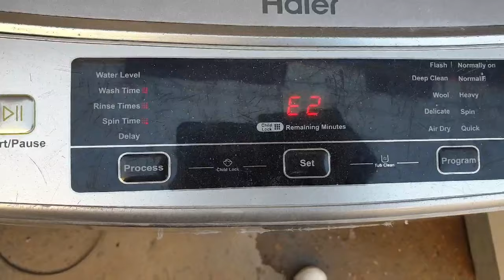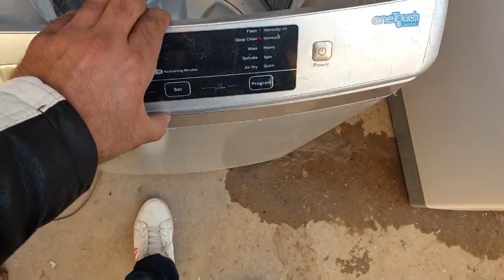Haier fully automatic washing machine E2 Error Code Troubleshooting in Urdu/Hindi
How to solve E2 ErryHaier fully Automatic washing machine top door
Top door Haier fully automatic washing machine E2 error problem solve easy